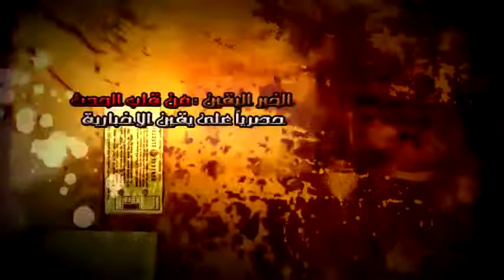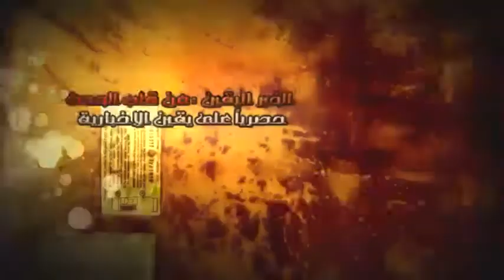حسين خليل الثورة لم تحقق اهداف وتحقق بالاستقرار....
حسين خليل عضو مجلس الشعب ولجنة الدفاع والامن القومي الثورة لم تحقق اهداف وتحقق بالاستقرار. شبكة يقين